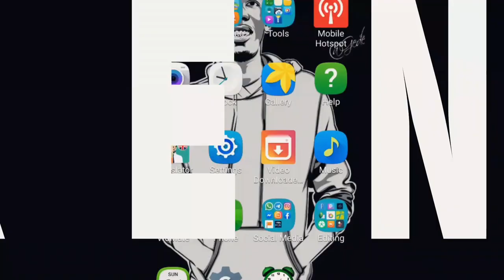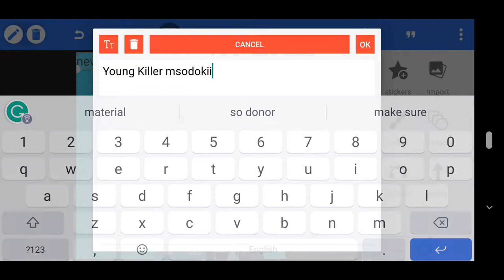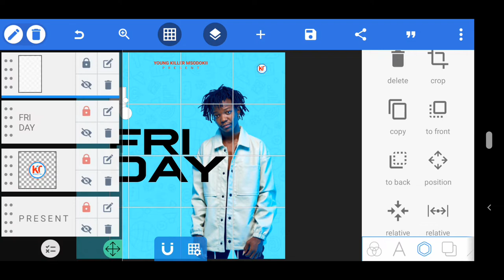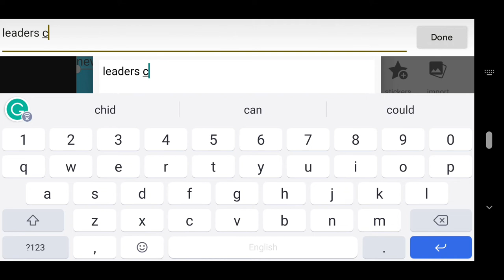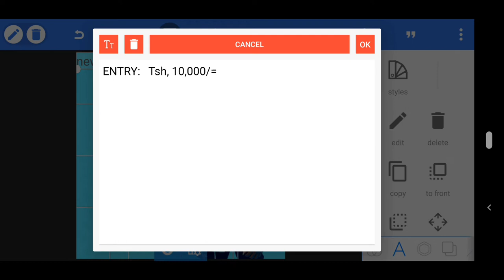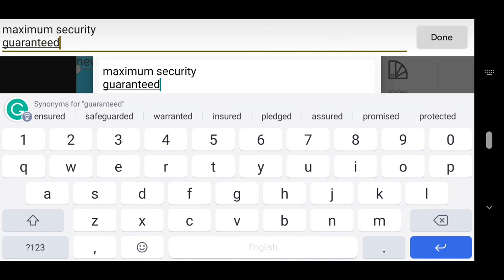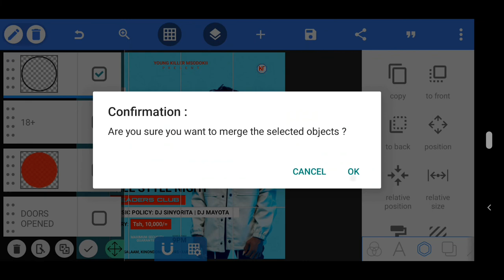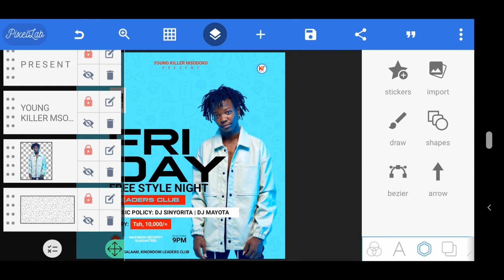How To Design Club Flyer In Android || Pixellab Tutorials || Jifunze Kudesign Flyer Ya Club Na Simu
Welcome to Kekenwa Tech Channel,
Today Am Going to Show You How To Design Night Club Flyer In Android || Pixellab Tutorial || Friday Night Flyer Design || 2022